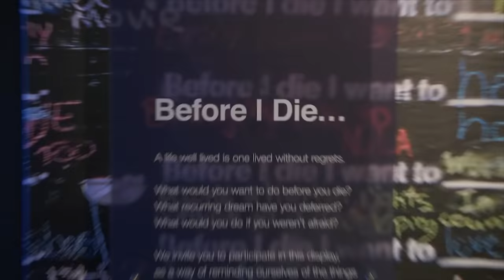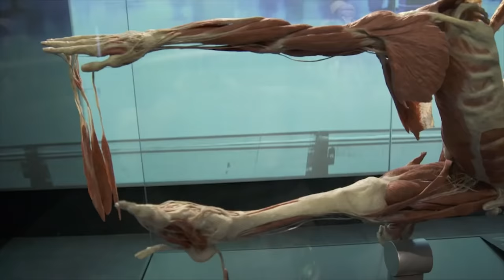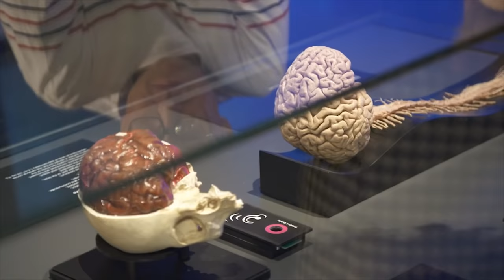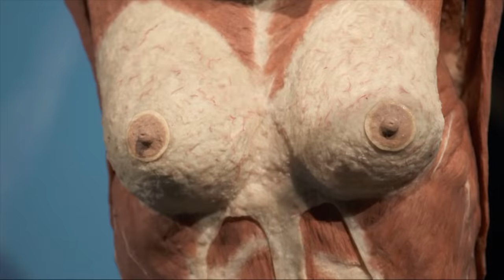Dead Bodies with Rose Matafeo - The Russell Howard Hour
To conquer Russell's fear of death, both he and Rose Matafeo visit an art installation made up completely of real DEAD BODIES...